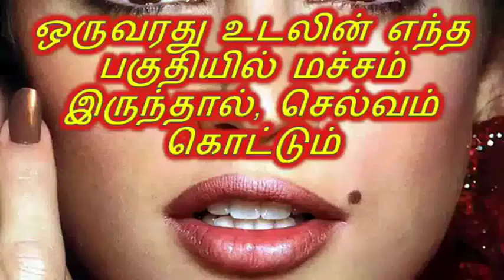ஒருவரது உடலின் எந்த பகுதியில் மச்சம் இருந்தால், செல்வம் கொட்டும்...!!!